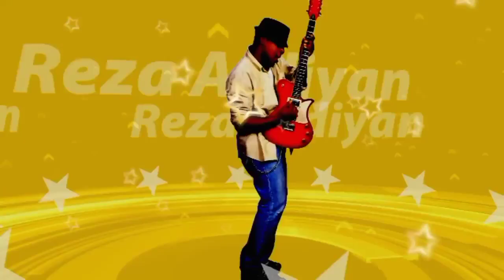Berita persija hari ini❗❗ Latihan perdana loic remy bersama persija😱 skillnya kelas eropa banget 😱